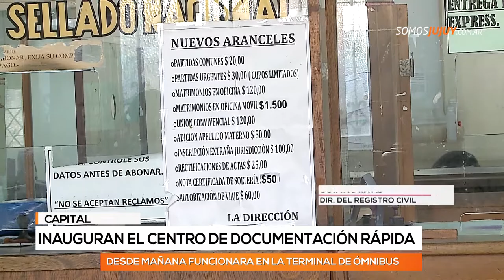Inauguran hoy el Centro de Documentación Rápida en la Nueva Terminal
Con un acto que iniciará a las 10 de la mañana quedará formalmente inaugurado el nuevo espacio para tramitar el DNI.